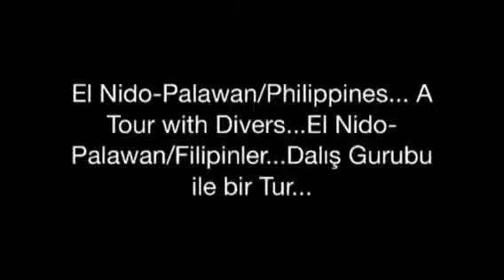El Nido-Palawan/Philippines... A Tour with Divers...El Nido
Needs to use red filter for better quality colors.../ kırmızı filitre kullanımı gerekecek sanırım doğru renkleri elde etmek için...